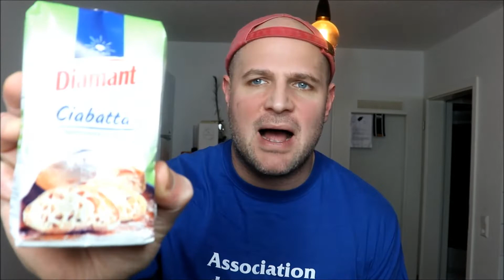Brot backen , ganz easy zu Hause ;-)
Bei Köln kocht dreht es sich hauptsächlich um das Thema kochen, den Genuss und hinzu kommen Vlogs, die ganz spontan gedreht werden :)

Eine Zielgruppe habe ich nicht, ob Jung oder Alt, ob kochbegeistert oder nicht . Ich koche für euch und ihr könnt euch ja Dinge abschauen oder für euch neu kreativ verändern.

Ich koche in meiner eigenen Küche, meinem Lebensraum, nichts künstliches, kein Studio ohne jegliche Hilfsmittel :)

Auf Facebook findet man mich über Köln kocht und auf Instagram über koeln_kocht

Grüße